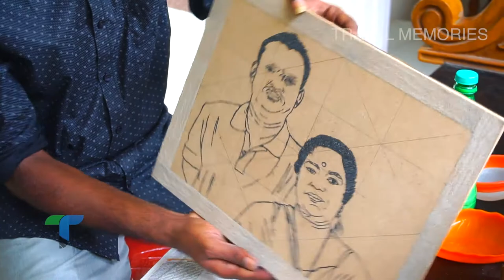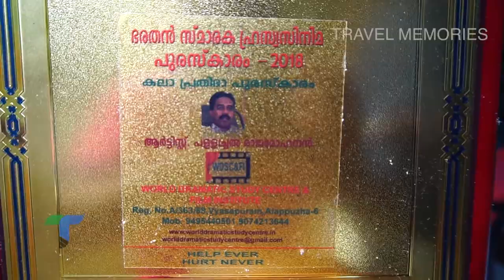കടപ്പുറത്തെ മണൽ ഉപയോഗിച്ച് ചുമർ ചിത്രങ്ങൾ |SAND ART | RAJAMOHANAN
SAND ARTIST RAJAMOHANAN
വിവിധ കടപ്പുറങ്ങളിൽ നിന്ന് ശേഖരിച്ച മണൽ ഉപയോഗിച്ച് ചിത്രങ്ങൾ വരയ്ക്കുന്ന കലാകാരനാണ് രാജമോഹനൻ.. കേരളത്തിൽ തന്നെ ഇങ്ങനെ വരയ്ക്കുന്ന കലാകാരൻമാർ വളരെ കുറവാണു.
Rajamohanan
Pallichal, Trivandrum, Kerala